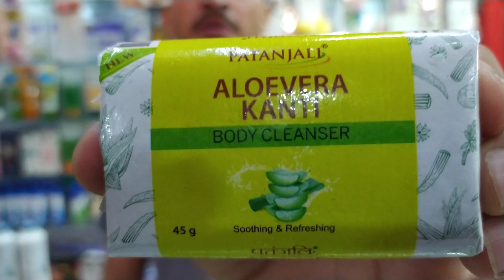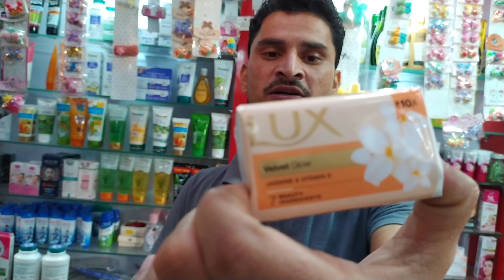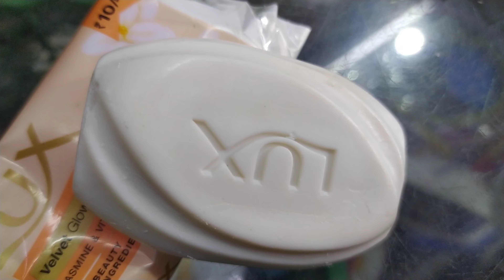Cinthol Soap vs Lux Soap vs patanjali aloevera kanti soap demo in one video.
aapko j jankar khushi hogi k mene patanjali ke Soap ka demo aap sab ko dikhaya hai. market k or Soap ke saath .aapne dekha hoga ki sabse jyada satayi jo hai bo patanjali ke Soap ne ki .baaki ne b ki lekin patanjali alovera kanti Soap best raha .